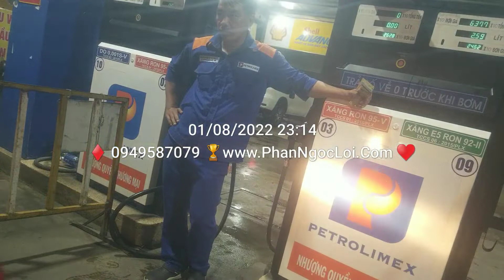Đi làm về khuya đường phố Sài Gòn